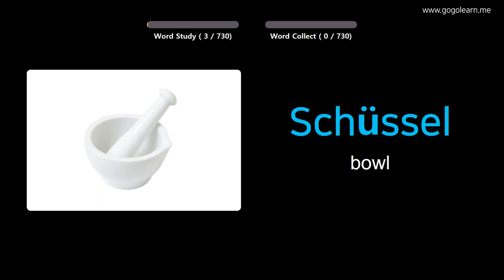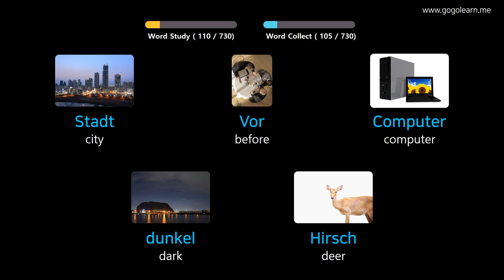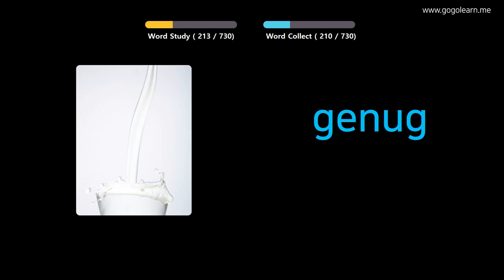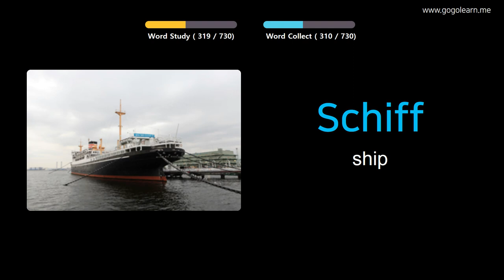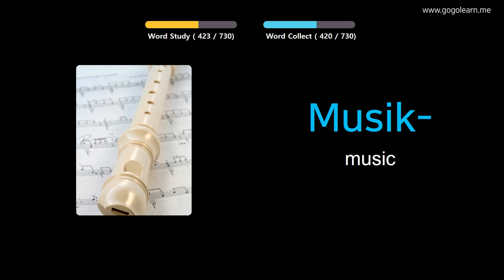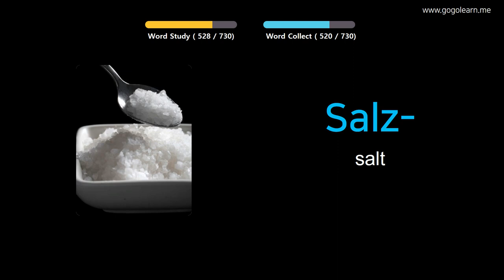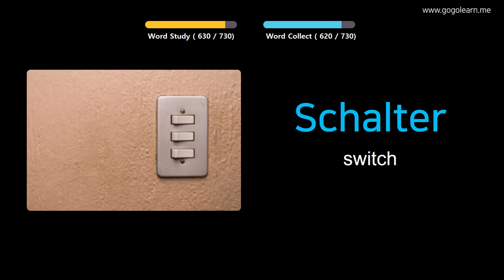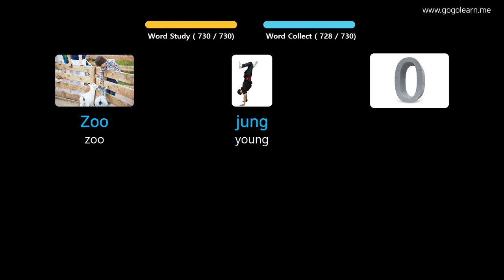Learn German Through Pictures |German Vocabulary Kids | Golearn